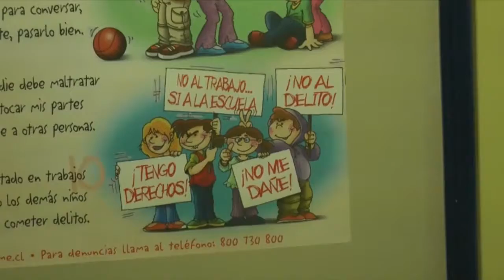Debutará Oficina Comunal de la Familia tras caso de Sophie.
Una Oficina Comunal de la Familia que permita prevenir casos, como el de la pequeña Sophie implementará la Municipalidad desde el mes de marzo. Permitirá que, si un menor de edad es llevado más de seis ocasiones en el año a un centro asistencial, se hará un seguimiento del caso.